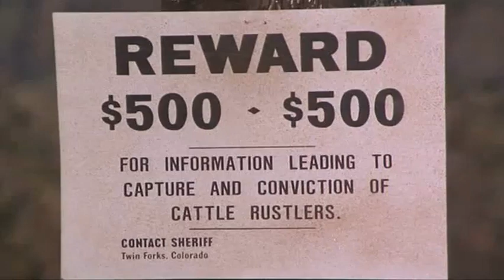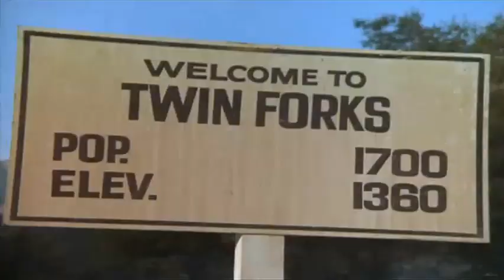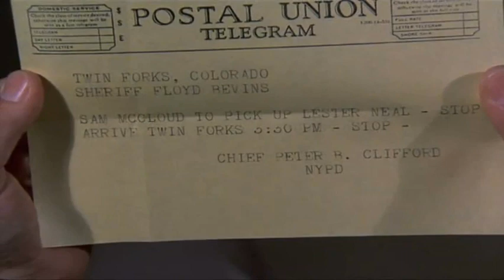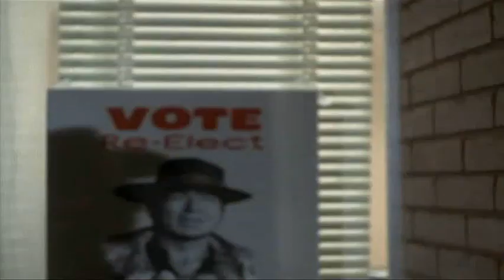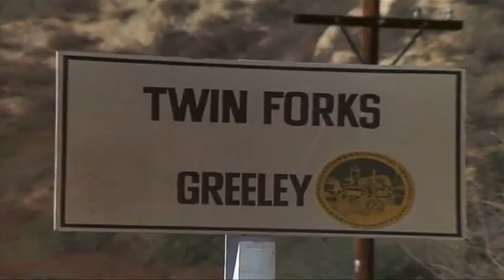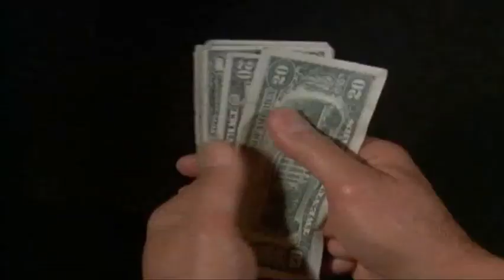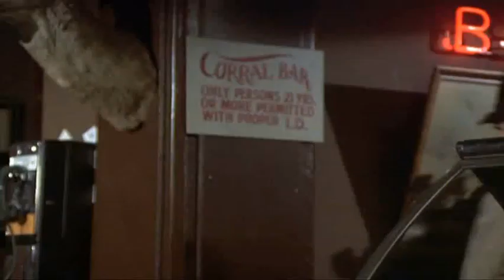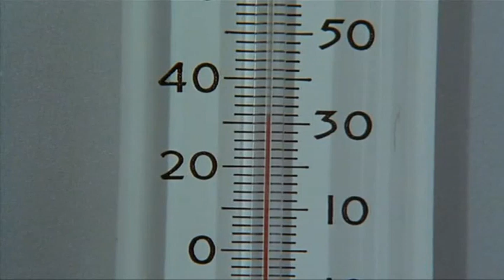McCloud - Season 4 Episode 4 - The Colorado Cattle Caper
Modern-day cattle rustlers ship lethally contaminated beef to New York.